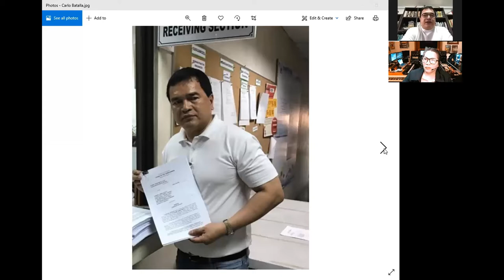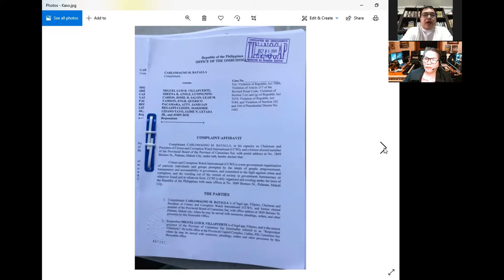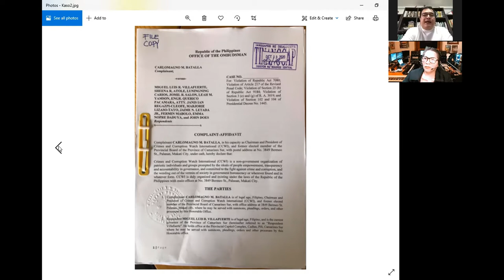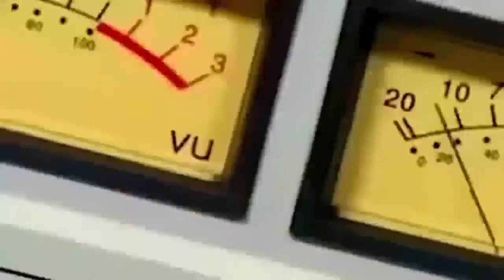Carlo Batalla of Crimes and Corruption Watch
Crimes and Corruption Watch Episode 1
Fridays 8:00 - 9:00 PM
Hosted by Carlo Batalla with Cathy Cruz

Tuklasin ang dahilan ng pagkakatatag ng Crimes and Corruption Watch!

Ano ang kasong isinampa laban kina Miguel Luis R. Villafuerte, Sheena R. Atole, Luningning Carios, Jomil R. Salon, Leah M. Yamson, Engr. Querico Pacamara, Atty. Jais Ian Regazpi-Cleofe, Marjorie Lizaso-Tayo, Jaime N. Letada, Jr. at John Doe?

Samahan si Carlo Batalla sa kanyang palatuntunan upang malaman ang iba pang kaganapan sa ating pamahalaan!

CARLO M. BATALLA
Chairman/President | Crimes and Corruption Watch International, Inc. (2017-present
Chairman/President | Citizens Crime Watch (2017-president
Chairman/President | BatallaCares (2017-present)
President | KAMAO-Katipunan ng Mamamayang May Obligasyon sa Bayan, Inc. (2021)
Executive Producer | Miss Earth International 2019
Secretary General | Citizens Crime Watch (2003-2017)
Elected Provincial Board Member of Camarines Sur (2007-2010)
Secretary General | Lapiang Manggagawa (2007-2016)
Managing Head for Philippines | DEVNET-Development Information Network Association, UN Accredited NGO (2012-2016)
Provincial Chairman for Camarines Sur | Lapiang Manggagawa (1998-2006)
Co-Founder | Casino Labor Association (1986)
National Press Relation Officer | GCAA-Government Corporations Athletic Association (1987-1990)
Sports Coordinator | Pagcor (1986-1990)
Assistant Gaming Manager | Pagcor (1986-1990)
Card Dealer | Philippine Casino Operators Corporation (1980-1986)
Graduated BSCE | 1980